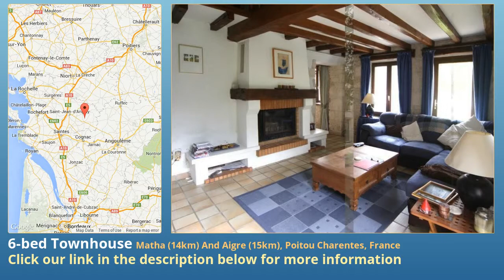6-bed Townhouse for Sale in Matha (14km) And Aigre (15km), Poitou Charentes, France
More info on Townhouse for Sale in Matha (14km) And Aigre (15km), Poitou Charentes, France with 6-bedroom

Renovated cottage with apartment, gite and pool set in walled gardens

This property comprises a renovated stone cottage with an independent apartment, and detached gite (both fully furnished) and swimming pool set in attractive walled gardens.

Main house

Entering from the sunny south facing terrace directly into the dining-kitchen (27 sq m) with its beamed ceilings and exposed stone features, you instantly feel you have entered a cozy cottage.

To the rear of the kitchen there is a utility room (7 sq m) a spacious bathroom (8.5 sq m) with double vanity unit and a separate WC.

Also in the kitchen there is an access door through to the entry hall of the adjoining, self contained apartment.

To the left of the kitchen is a doorway through to the sitting room (22 sq m) which has a wood burning stove and a glazed doors leading to both the terrace and the side garden.

From the sitting room, stairs lead to a first floor landing area (12.5 sq m) ideal fro use as a home office, off which the two bedrooms are located (15 and 8 sq m) each built into the eaves with exposed beams and floor boards and one of which also has a fitted wardrobe.

Apartment

The entrance hall is located to the right hand side of the main house, from here stairs rise to the 1st floor where all the accommodation is situated. An open-plan living area (25 sq m) comprises sitting room, dining area and kitchen and to the rear two bedrooms 8.5 and 8 sq m) and a bathroom with WC. The apartment is being sold fully furnished and has room for expansion.

Gite

The detached gite is a bungalow and so is ideal for those who prefer single storey living. The front door opens in to a open-plan living space with full equipped kitchen and there are also two bedrooms (15 and 13 sq m) and a shared bathroom with WC. The larger of the two bedrooms has a glazed door leading out to the gardens.

The property benefits from a fully secured 12m x 6m swimming pool, attractive walled gardens and a useful, tucked away parking area. There is a separate laundry room and a garage adjoining the house with covered terrace.